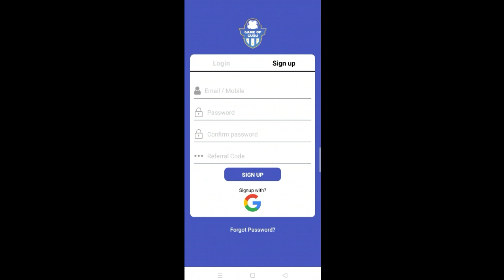PKL Auction Postponed Till July Pro Kabaddi 8 Starting Dates And Many More 😱 || Sports Academy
For detail, information do check out the platform.

Game of Guru is a fantasy sports platform and here you can find Cricket Fantasy, Football Fantasy, NBA Fantasy, MLB Fantasy. In fantasy cricket you can have Refund in T20, IPL, Test Matches, this features allow you to apply for refund in a particular period of time.
You can see the stats of the player and also analytics and positioning of different while the match is live.
You can edit and swap your team and can add up to 5 teams in a particular contest.

I Am Mohit Rana From Delhi - Dwarka I Am A Owner Of This Channel

My Smart Phone

Videos :- 1. Adobe Premiere Pro
                2. Kine Master Pro (Paid Version)

                       2. Pics Art
                       3. Pixel Lab

Licensed To YouTube By [Dashgo/Audiobee (On The Behalf Of Socialbooker Music Publishing)]